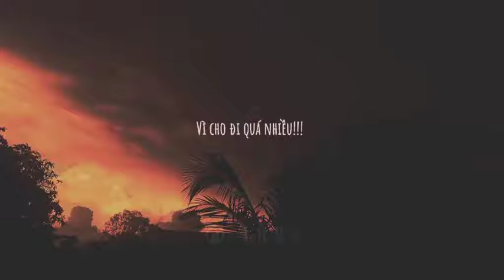em như một nhành hoa giờ trong tay người lạ